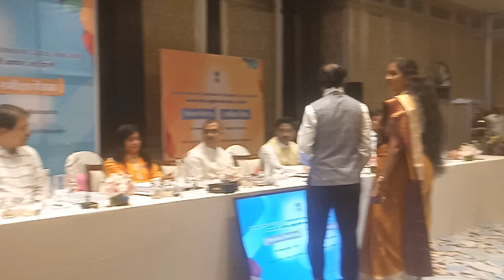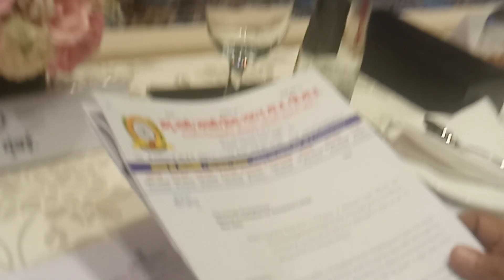rashtriya anushit jati aayog delli Taj Mahal hotel Mumbai